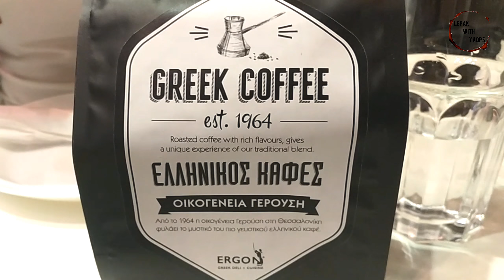ERGON – Greek Deli And Café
Address: Suntec City Mall (Convention Center Entrance), 3 Temasek Boulevard #01-365

Open - Weekdays: 08:30 – 22:00, Weekends: 10:00 – 22:00